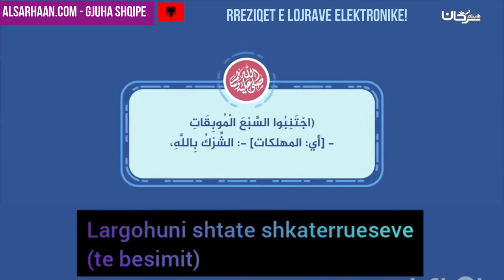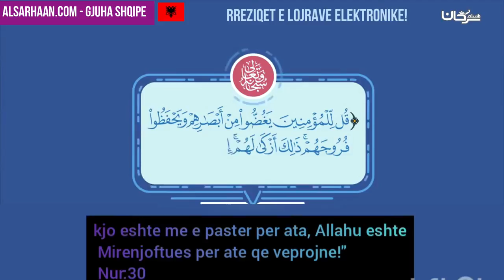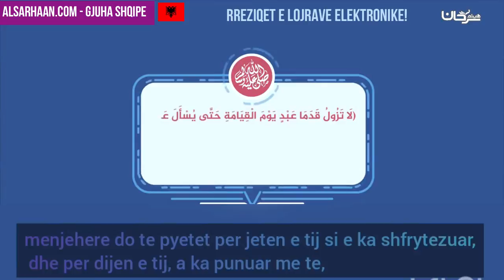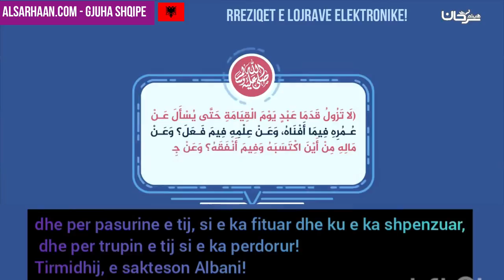Rreziqet e lojrave elektronike! - مخاطر الألعاب الإلكترونية - اللغة البانية